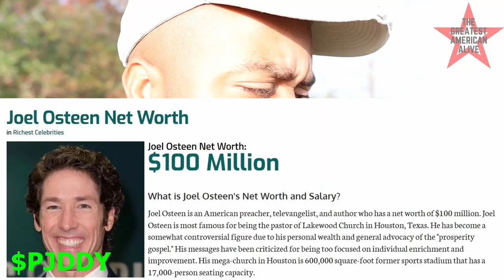How to Manifest Pt.2 (Jesus taught me to Manifest)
Would you like a better relationship with your Creator? Have you ever wanted to talk directly to God? Have you heard any of your friends talking about manifestation? Project Daddy talks about his relationship with God, whom he calls "The Supreme Artist". Learn a practical way to manifest and begin receiving your blessings today.